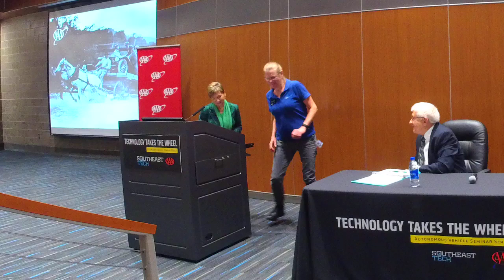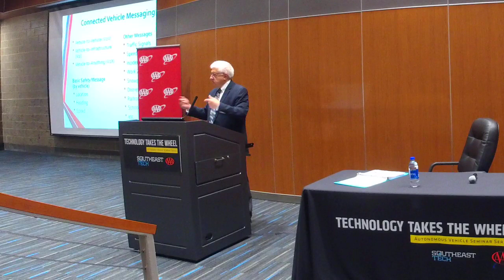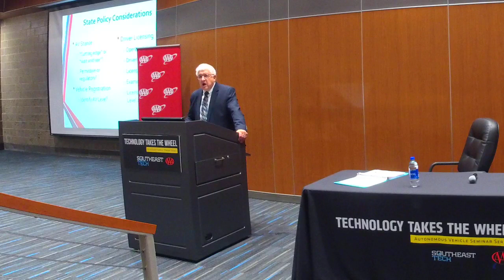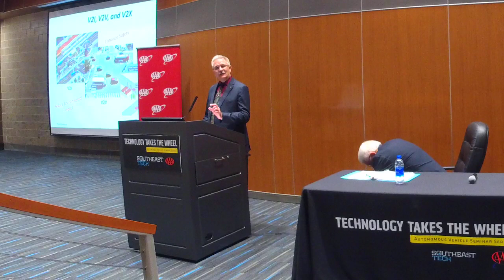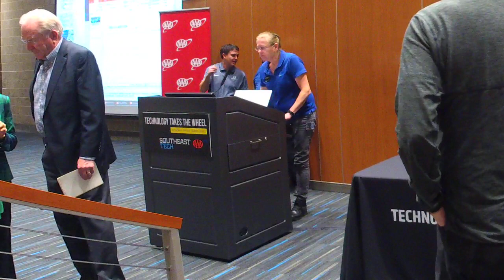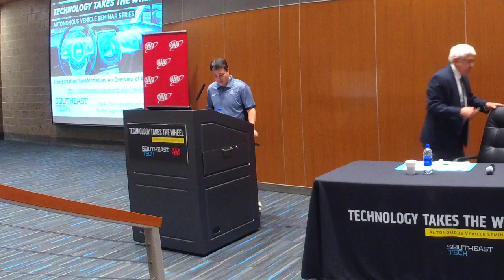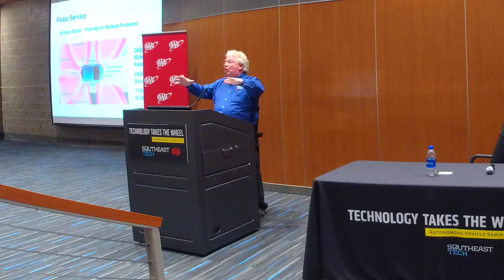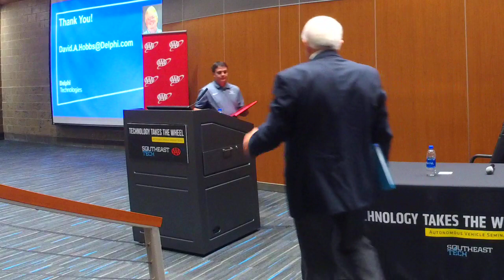Technology Takes the Wheel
Many of the challenges around and concerns about connected and self-driving vehicles involve safety and security. Central to the operational success and public acceptance of future AV transportation systems are complex, robust transportation infrastructure, secure cyber security systems and advanced vehicles that interconnect within the network.